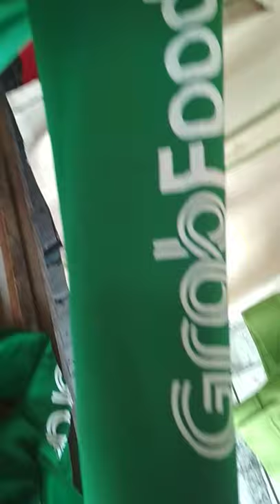Paano mag repair ng sweat shirt ,malaki gawing maliit(How to repair a sweat shirt)